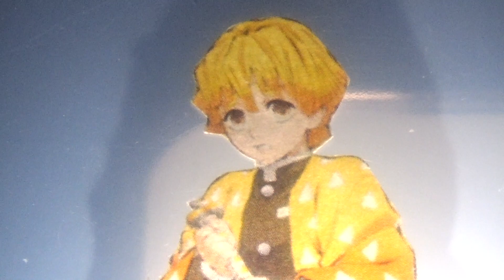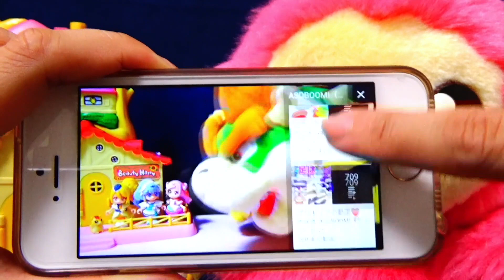鬼滅の刃シルエットクイズ！シルエットのキャラはだ〜れ！？鬼滅の刃